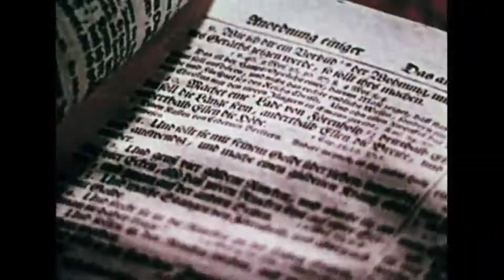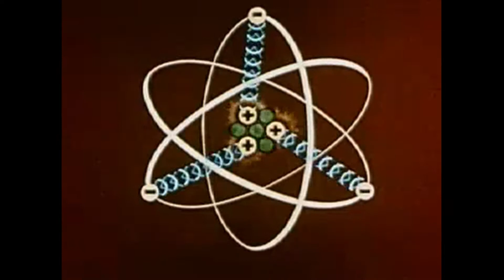FLUMMOX by SPATULA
"Flummox" music video by Spatula from our forthcoming EP, "Such Is Whatever"